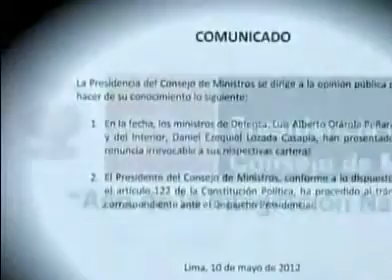Cronica de la Renuncia de los Ministros Peruanos del Interior y Defensa